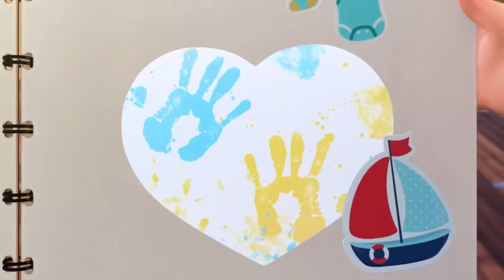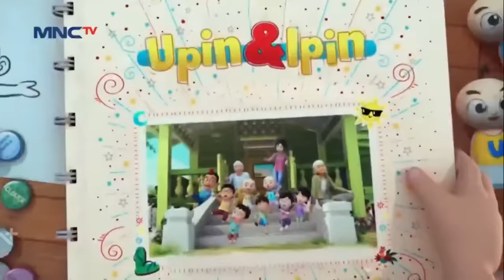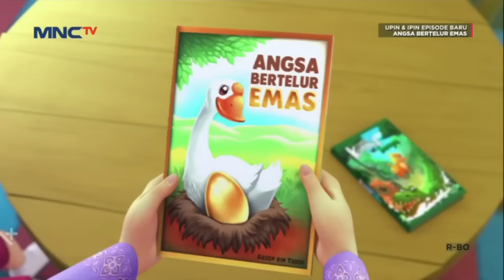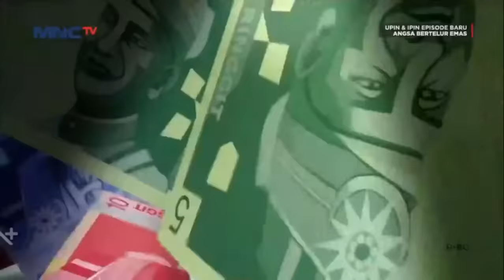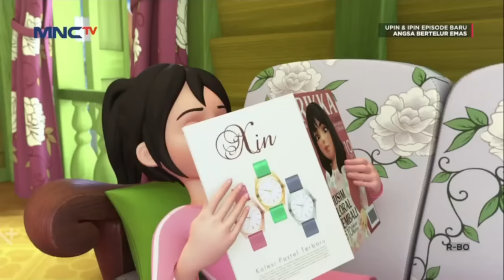Upin & Ipin Musim 16 Full Movie | Selamat Hari Jadi | Upin Ipin Terbaru 2022